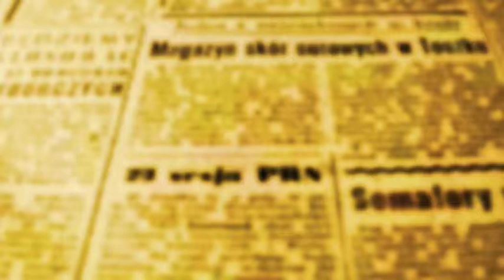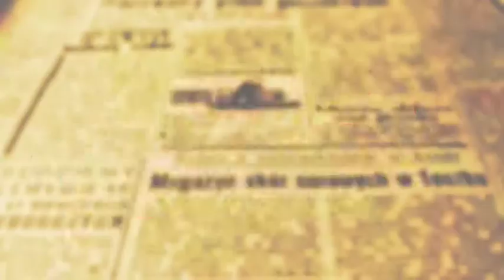O FATO MARINGÁ - Procuradora Regional do Trabalho x Pres. Sind. Rural Mgá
Entrevista Ping Pong sobre uso de agrotóxicos em nossa região: Dra. Margaret Matos de Carvalho - Procuradora Regional do Trabalho e José Antônio Borghi - Presidente do Sindicato Rural de Maringá